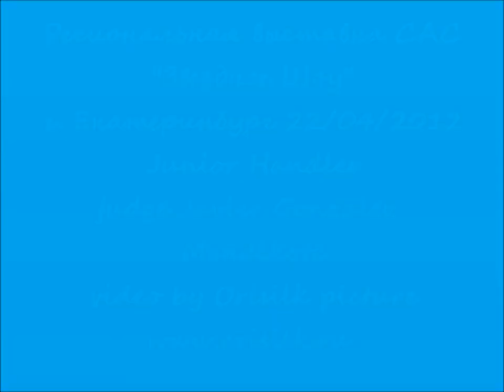Dog-show Звездное шоу 22/04/2012 Юный хендлер младшая группа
Dog-show Звездное шоу 22/04/2012 Екатеринбург  конкурс Юный хендлер младшая группа
судья Javier Gonzalez Mendikote